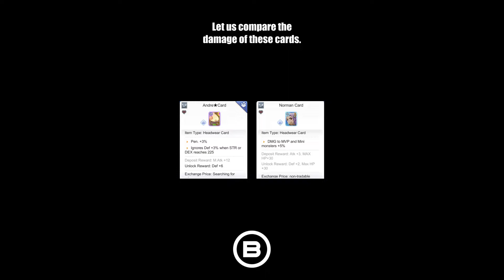Andre Star Card vs Norman Card - Ragnarok Mobile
Hi guys! Testing out if Norman Card is a good option for Mini bosses/MVPs! Thank you in advance for watching!